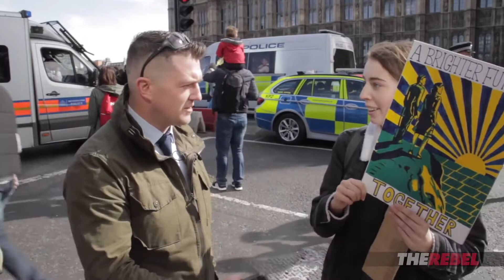Tommy Robinson asks anti Brexit marchers easy questions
If you love documentaries, news, politics, conspiracy’s and mysteries, history and much more,

This CHANNEL CLAIMS NO RIGHTS OR OWNERSHIP over the contents posted.